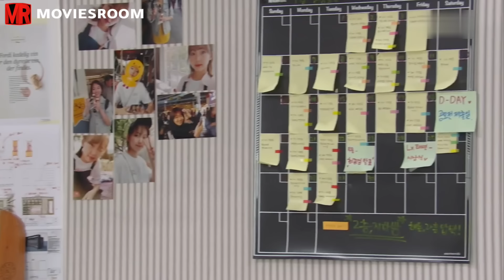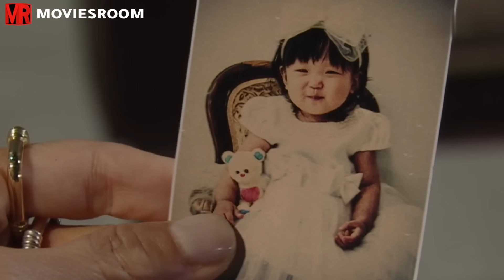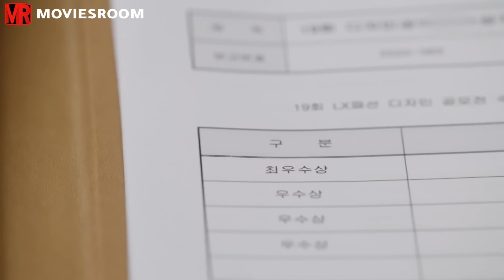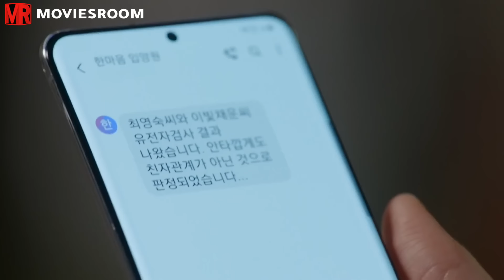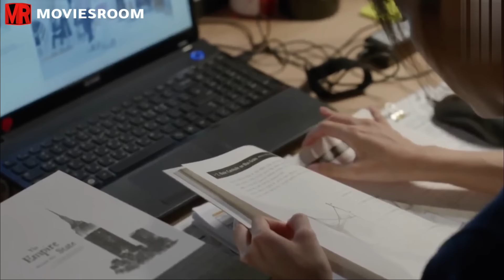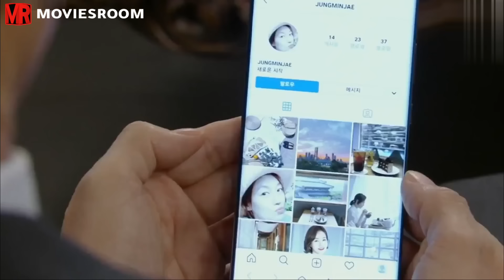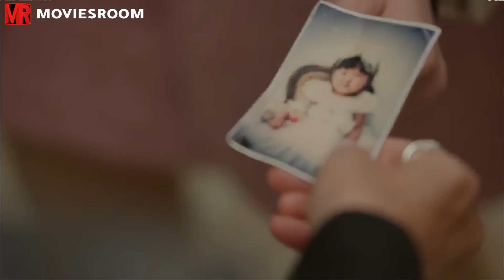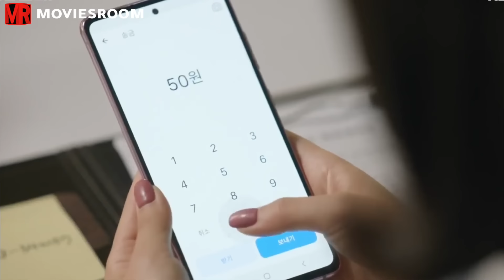بنت يتيمه بتحلم تلاقي اهلها فبيتنمروا عليها مفكرنها عبيطه بس الصدمه لما بتبهرهم بذكائها ملخص مسلسل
ملخص مسلسل منزل ملئ بالسعاده // homemade love story
ملخص افلام
 ملخص فيلم
 ملخصات افلام
ملخص فلم
ملخص الافلام
تلخيص افلام
مراجعة فيلم
ملخص أفلام
 افلام ملخصة
 ملخص افلام كورية
مسلسل كوري
مسلسلات كورية
 افلام كورية
 فيلم كورى